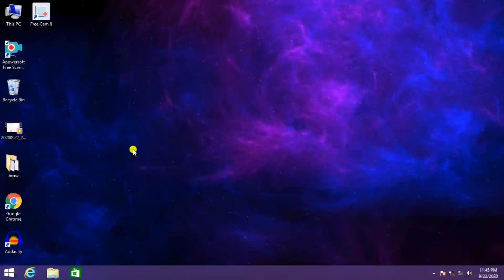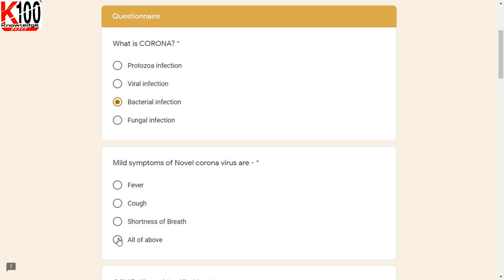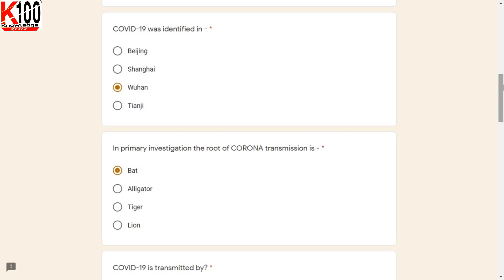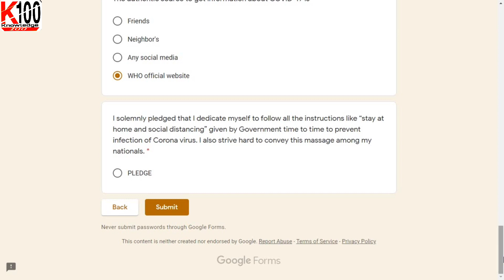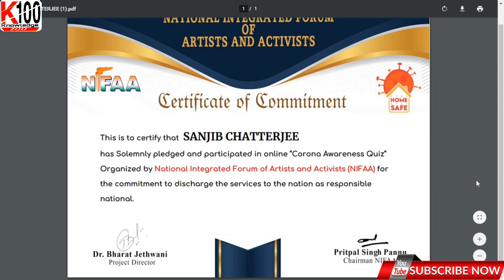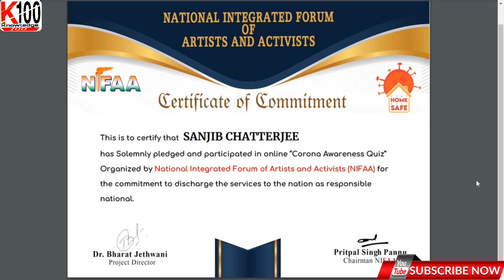IFIAA-Online Course With Certificate | Covid-19 Certificate | Certificate 2020 | Corona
About:- Certificate
Upon successfully completing the requirements for the course, students can elect to receive a digital certificate of participation. The certificate is free, but does not designate any kind of official credit by SGU or any other organization.

The novel coronavirus (COVID-19) epidemic at the end of 2019 continues to be a a disease of very grave threat for the world but there is a realistic chance of stopping it (WHO, 2020). St. George’s University

Topics covered in this video:-
Cover Certificate online,
Covid-19 quiz certificate,
Covid-19 certificate download,
Covid-19 free online certification course,
Covid-19 quiz,
Covid-19 awareness quiz,
Covid-19 vacancy update news,
Covid-19 news
Covid-19 certificate link,
Covid-19 certificate quiz,
Covid-19 certificate,
Covid-19 certificate free of cost,
Covid-19 certificate free,
Covid-19 codes Coursera quiz answer,
Coronavirus,
St. Georges University,
An examination for coronavirus covid-19,
St gargy university
Covid certificate download,
Covid certificate for SSB,
Covid certificate pledge,
Cal weight certificate for SSB interview,
Covid certificate for afsb,
Covid certificate quiz,
Covid certificate test,
Covid certificate for travel,
Covid certificate Shivaji university
Covid certificate download Jharkhand,
Kuwait certificate Kerala,
Provide certificate Bangalore,
Free Online Course with certificate,
Free Course,
Online Course,
VIDYARTHI VIGYAN MANTHAN,
International course with certificate,
International certificate,
International training,
free certificate
free quiz certificate
free quiz certificate online
free quiz certificate 2020
lets code
ai quiz answers coursera
artificial intelligence course from google
google free courses
google courses with free certificates
elements of ai
reaktor
university of helsinki finland
ai course from reaktor
ai free courses
best course of ai
ai & ml
artificial intelligence
neural networks
introduction to ai
ai for everyone
university course on ai with free certificate
google digital unlocked
google internship in india
google intern
how to be a google intern
recent google internship
google bengluru
free internship by google
google hyderabad
internship by google in india
google internship qualifications
free internships
google summer camp
internship in india
Knowledge 100,
Computer certificate kaise banaen,
Computer certificate online,
free computer certificate,
Certificate,
Free certificate,
Online course free with certificate,
Free how to get computer certificate,
Certificate online,
Online quiz certificate,
Free certificate,
Knowledge 100,
Free online quiz competition with certificate,
Certificate quiz,
Online quiz certificate 2020,
National level online quiz with e certificate,
E quiz with certificate,
National level quiz competition 2020,
Free diploma courses with certificate online,
Online quiz,
Free certification course online,
quiz,
certificate,
Free online certification courses,
Quiz and certificate,
Computer certificate,
NCC certificate,
How to get free certificate online,